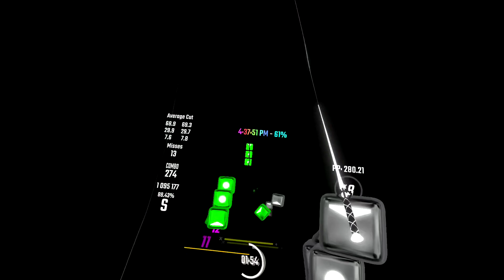Beat Saber | Fly Wit Me (Camellia) EX+ | S Rank 86.31% | 310.52pp